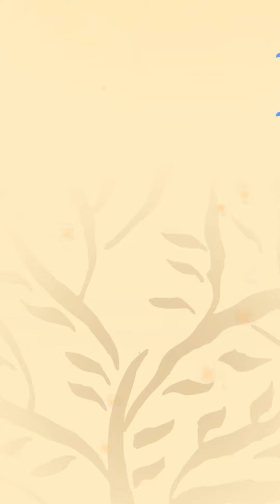3 Day Cultural Extravaganza, exploring Ramayana through Dance, Music, Arts from 31-3-23 to 2-4-2023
Inviting you all to join Ramayana Kalpavrksam, a unique 3-day cultural extravaganza, exploring All things Ramayana through Dance, Music, Arts and Scholarship.
Here are 10 reasons you shouldn't miss this!!! 🤩🤩🤩
✨Well, for starters, something like this has never happened in Hyderabad before!
🎤 Follow Sai Deepak on Twitter? Well, then don't miss "Rajadharma, Lessons from the Ramayana"
💃🏻 Dance enthusiast? Kalakshetra is performing in Hyderabad after 20 long years.  And Shankarananda Kalakshetra is premiering their new work.
🎶 Still humming Varaha Roopam from Kantara? Musical evening by the singer Sai Vignesh himself along with Super Singer fame Abhilash Venkitachalam is for you!
⚛ Fancy learning the Kolam art from Hema Kannan, popularly known as The Lotus Shakti on the 'gram? Join her Kolam workshop! Learn to make garlands and leafy birds from Rahul Teddy
📯 Would you rather hear Ramayana through storytelling? Join us for a Harikatha presentation by Vishaka Hari
🎸Are you the kind who won't miss the Thyagaraja Aradhana every year? Well, then join us for a Pancharatna Kritis morning, led by musician Sweta Prasad
📔 The scholarly kind? Join us for the 30-minute lightning morning talks where brilliant speakers such as Ami Ganatra, Sudha Seshayyan Vinay Varanasi and many more explore every facet of the Ramayana, the original, retellings, analysis and interpretation.
👧👦 Get the kids involved! Get them to learn puppetry from the best - national awardee Anupama Hoskere.
👣 Sunday morning walk?  There is a Ramayana themed walk too with Nagara Sankeerthana
A unique opportunity to immerse yourself in 3 days of Ramayana and get a chance to witness and participate in the artistry and scholarship of brilliant minds and connect with like minded folks at Hyderabad!
Festival curated by Ananda Shankar Jayant. Talks curated by Anupama Kylash
Date : 31 March to 2nd April 2023
Venue : CCRT Campus, Hyderabad

Note: No Live Streaming on  @HOPEADTV